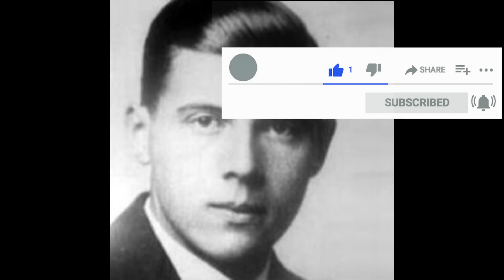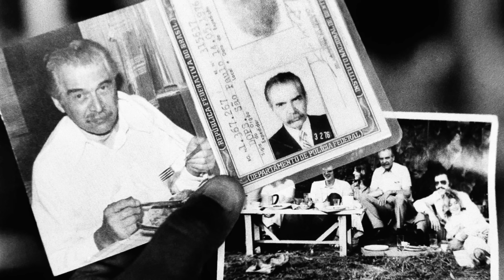Serial Killer Documentary: Dr. Josef Mengele (The Twin Annihilator)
Josef Mengele, also known as the Angel of Death was a German Schutzstaffel (SS) officer and physician during World War II. He is mainly remembered for his actions at the Auschwitz concentration camp, where he performed deadly experiments on prisoners and was a member of the team of doctors who selected victims to be killed in the gas chambers and was one of the doctors who administered the gas. With Red Army troops sweeping through Poland, Mengele was transferred 280 kilometers from Auschwitz to the Gross-Rosen concentration camp on 17 January 1945, just 10 days before the arrival of the Soviet forces at Auschwitz.